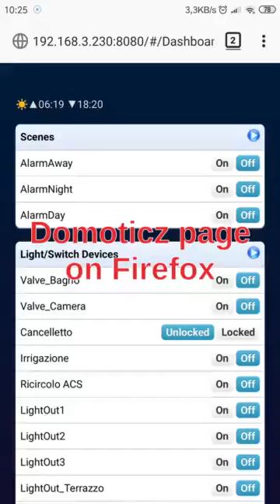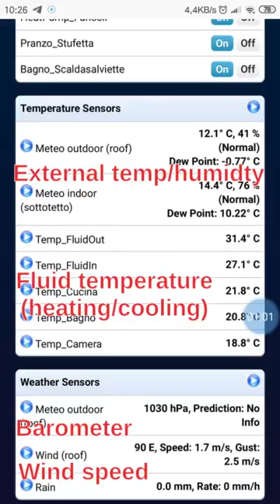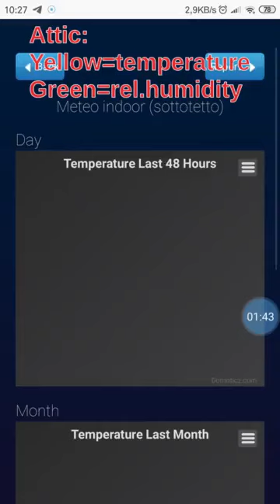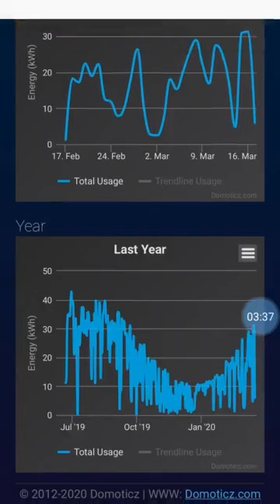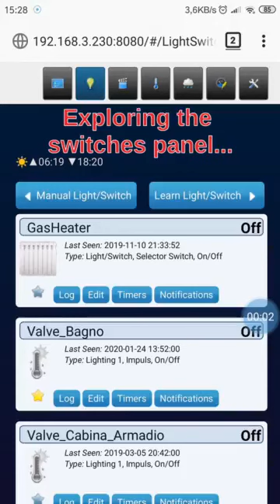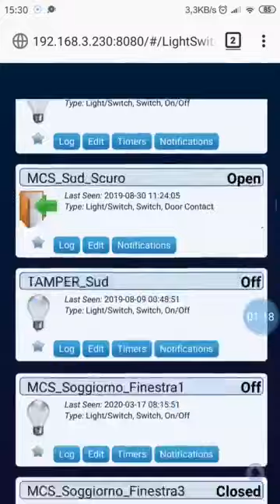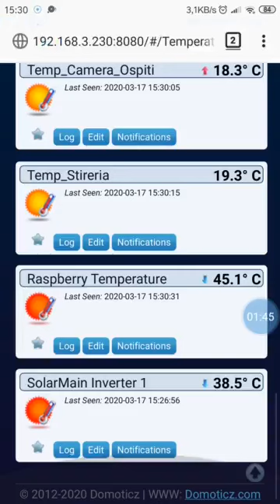My Domoticz home automation controller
This video show an example of Domoticz controller based on Raspberry with:a) weewx software + WH2080 meteo stationb) 2 x Creasol DomESP1 boards connected to dozen of temperature sensors, SDM230 energy meter and several outputs, communicating with Domoticz by WiFi c) 10 x Creasol DomBus1 devices, needed to control 60 magnetic contact sensors applied to doors/windows/shutters, some PIRs, some internal and external sirens, several internal and external lights, measing water tank level using a ultrasonic sensor, controlling garden watering pump, heat pump optimizing consuming (using all energy from photovoltaic), air ventilation, and much more. DomBus1 devices are connected to RaspBerry via RS485 bus (1 cable with 4 wires, 2 for 12V power supply and 2 for data).